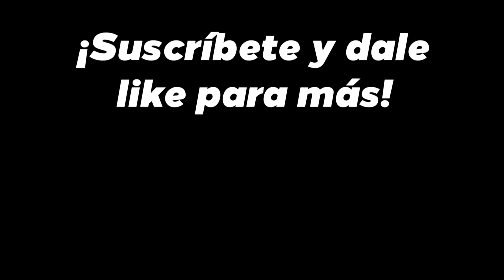CAMBIOS MASIVOS a REKSAI ¿AHORA HACE DAÑO MÁGICO?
NERF a REKSAI? BUFF a REKSAI? REWORK a REKSAI? Esto es lo que veremos en este video. Todos los cambios que le hacen que no son pocos, literalmente le cambian TODAS SUS HABILIDADES.